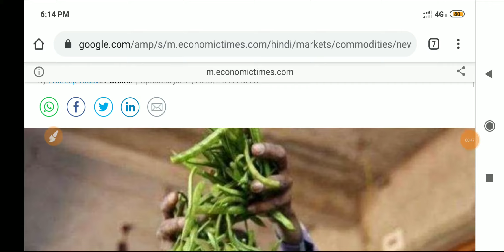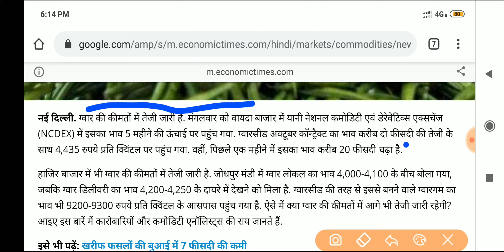गवार का भाव बढ़ा 40,000 | फसल मंडी से बड़ी खबर जारी | जल्दी देखें पूरी खबर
Download Doubtnut
App

Doubtnut whatsapp
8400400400 par whatsapp kariye aur turant video solution paayein.
lution
Humare whatsapp service (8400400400) ya APP par aakar,
1) Question ki photo kheecho
2) Question ko crop karke whatsapp karo
3) Turant video solution paao
Ye hai itna asaan :)
Try now  -

Yaad rahe
Instant Doubt solving whatsapp service
 Link